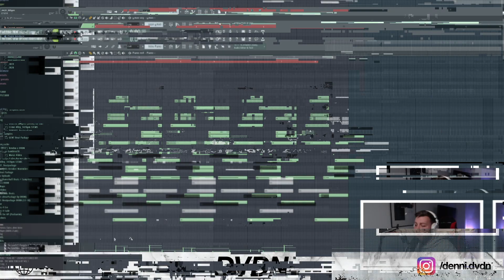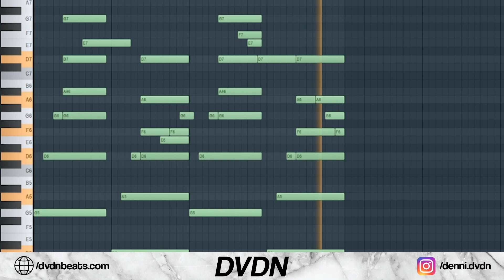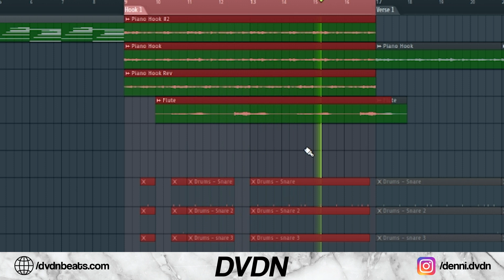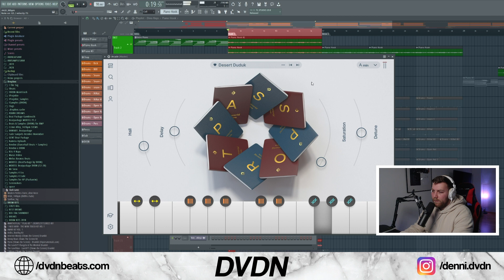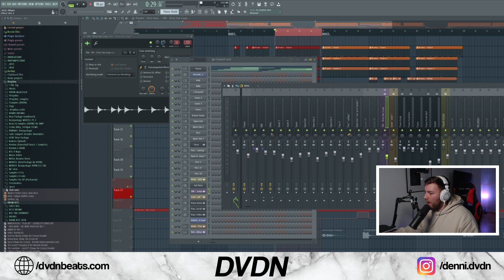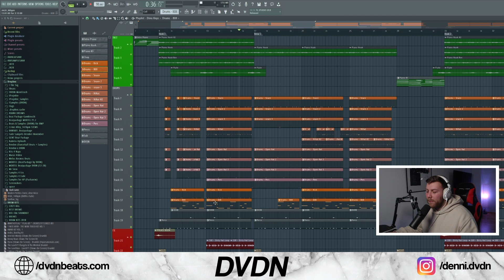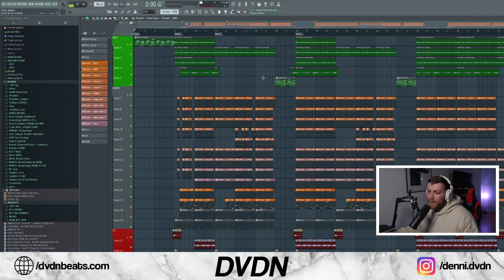Wie bekommt man ein NGEE Placement? | Behind The Beat "JAGD"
Was geht ab meine Freunde, in der heutigen Behind The Beat Folge zeige ich euch wie der NGEE Type Beat Jagd mit TinoKeys entstanden ist. Ich hoffe wie immer Ihr könnt ein paar Sachen für euch mitnehmen und viel Spaß!

Time Stamps:
0:00 - 0:14 Intro
0:14 - 3:40 Melodien
3:40 - 5:33 Drums
5:34 - 7:12 Arrangement
7:12 - 7:45 Outro